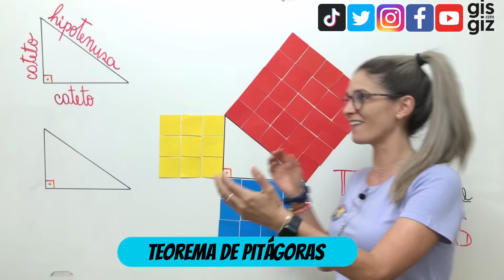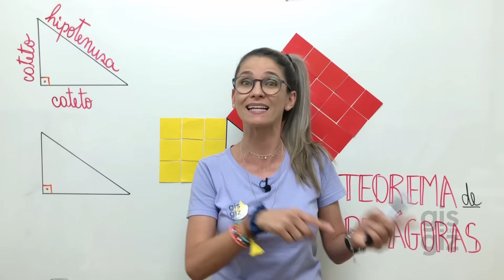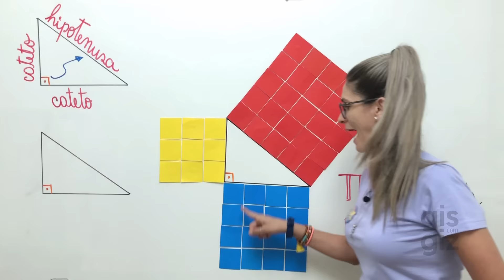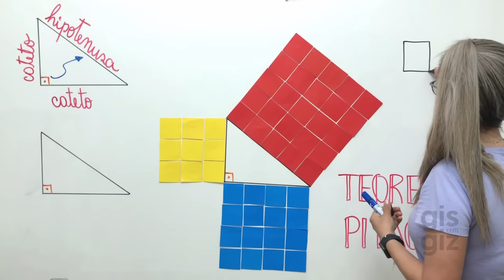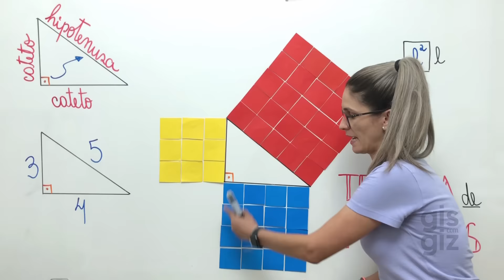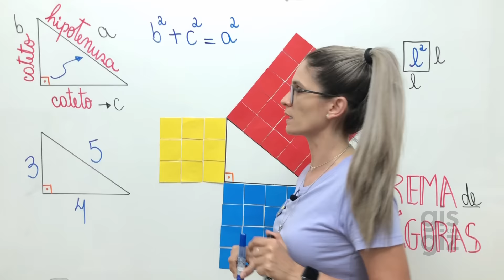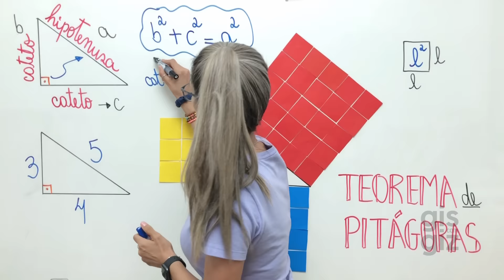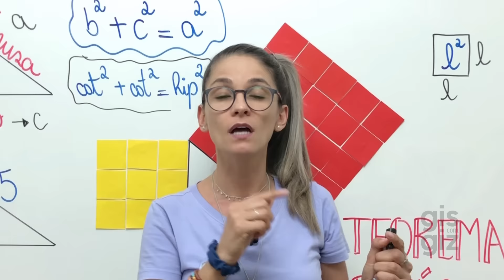TEOREMA DE PITÁGORAS | FÓrmula teorema de Pitágoras \Prof. Gis/ MATEMÁTICA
✅Nesse vídeo explico o TEOREMA DE PITÁGORAS. Não deixe de assistir e conferir todos os detalhes!!
Fórmula de Pitágoras, como deduzir a  fórmula do Teorema de Pitagoras

Bons Estudos! ❤

Grande abraço,
Gis Bezerra.